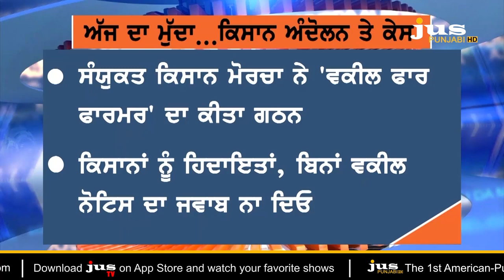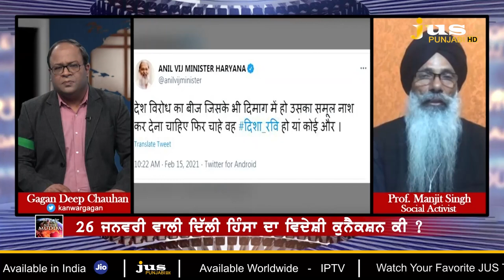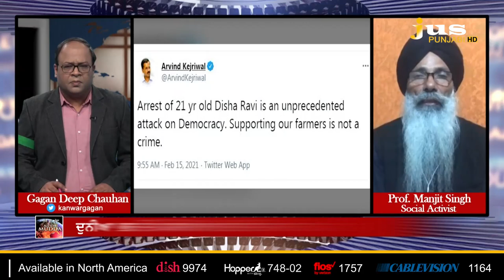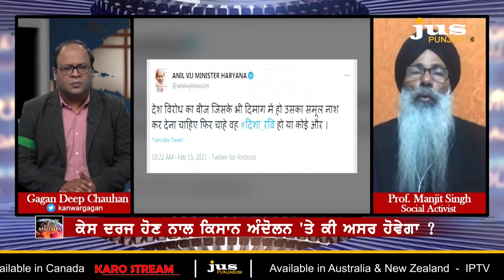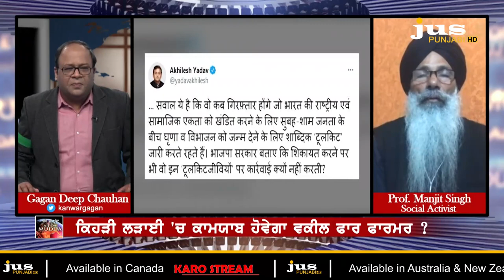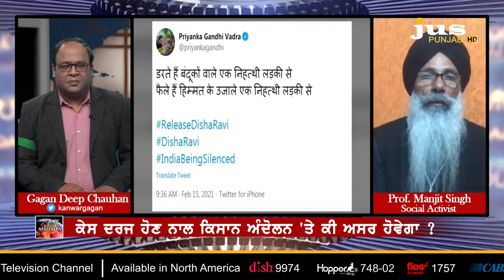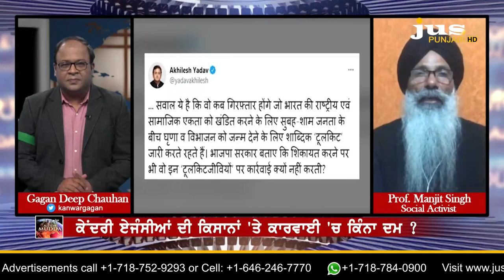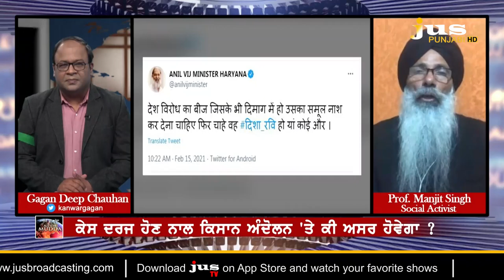Is there A Conspiracy behind Filing Cases on Farmers Protest? || Ajj Da Mudda || Gagan Deep Chauhan